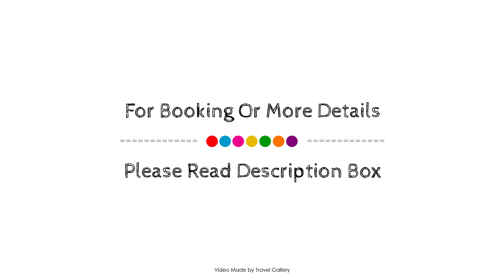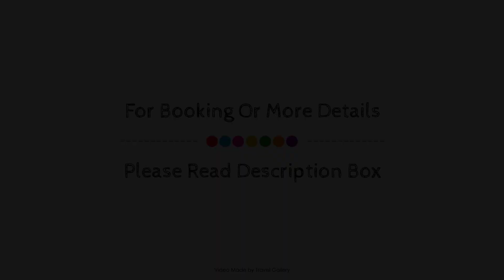Eden on the bay 217, Cape Town, South Africa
Searching For
1. Eden on the bay 217 - Cape Town
2. Eden on the bay 217 - Cape Town Virtual Tour
3. Eden on the bay 217 - Cape Town Rooms
4. Eden on the bay 217 - Cape Town Amenities
5. Eden on the bay 217 - Cape Town Videos
6. Eden on the bay 217 - Cape Town Offers
7. Eden on the bay 217 - Cape Town Deals
Audio Credit:
Track Title: Subway Dreams
Artist: Dan Henig